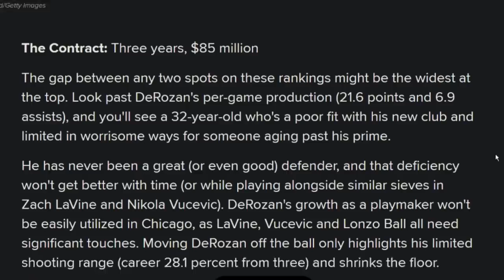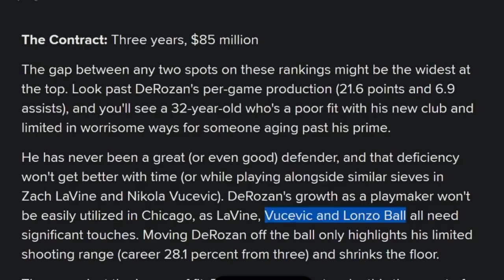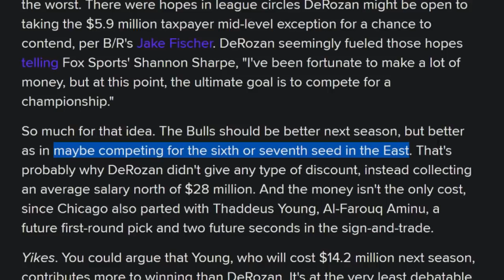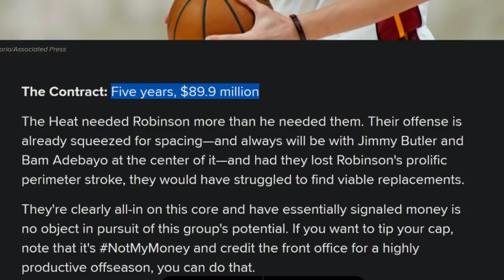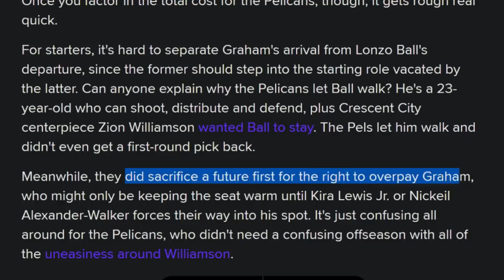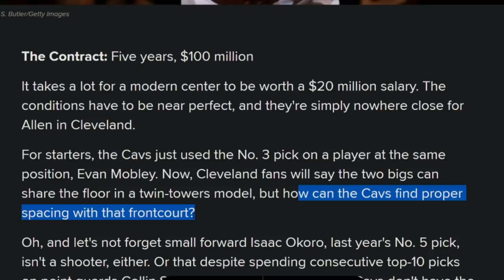Bleacher Report Hates DeMar DeRozan on the Bulls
reacting to bleacher report worst nba signings of free agency